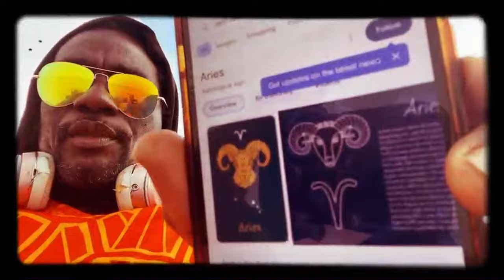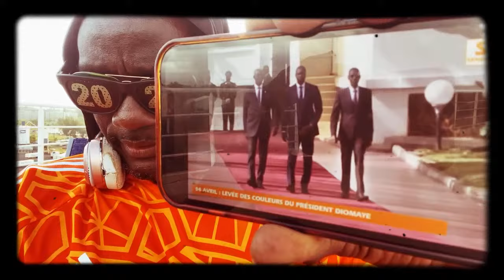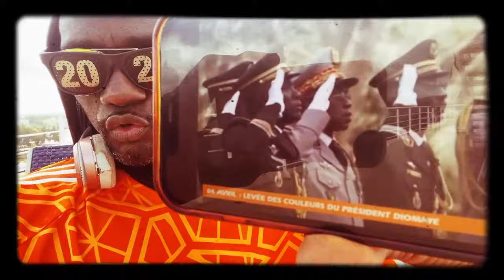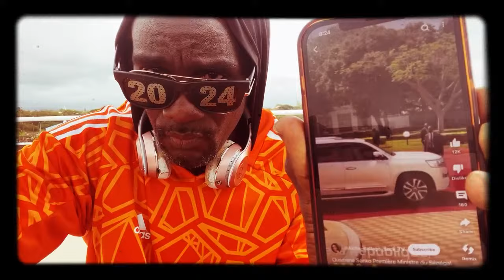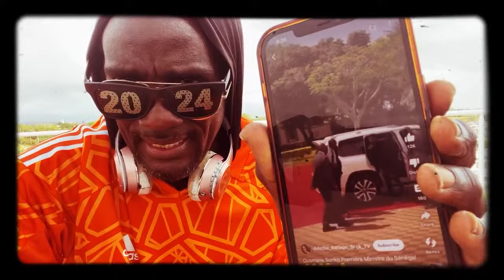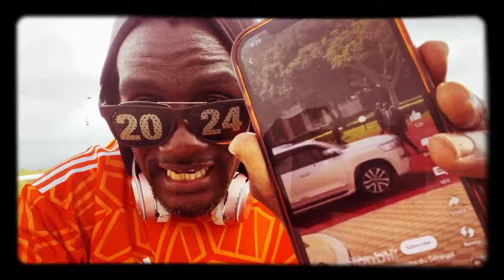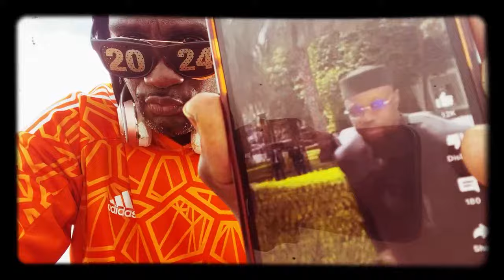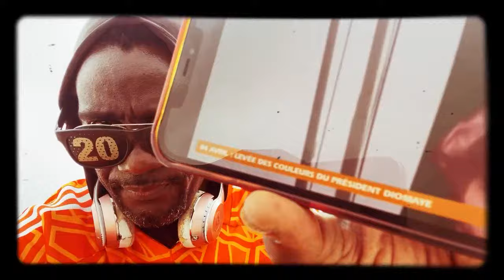🤪🤣🇸🇳 OMG! Cheikh Bara Avait Predit Que Le Belier 111 Allait Terrasse Macky Sall Sagittaire😳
🤪🤣🇸🇳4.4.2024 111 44 Ans - Sonko Antoine Diome Ministre?😳Matar Cissé Intérieur ?😳